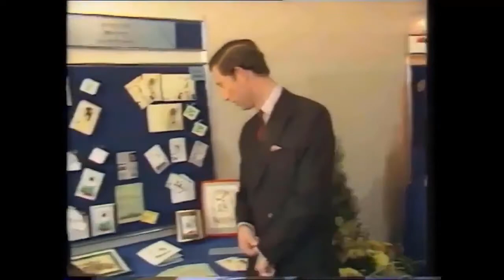Emmerdale heartbreak as Leyla Harding gives up newborn to sister Alicia?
Grieving dad Liam Cavanagh (played by Jonny McPherson) has been struggling with the shock passing of his daughter in recent weeks on the ITV soap. After recently getting married to Leyla Harding (Roxy Shahidi) the Emmerdale pair have been struggling to move past Leanna Cavanagh’s (Mimi Slinger) death causing a strain on their marriage.      Next week, viewers will see tensions rise between Leyla and Jacob Gallagher (Joe-Warren Plant) and a huge bombshell is in store for the party planner as she finds out she is pregnant with Liam’s baby. But is it too soon after Leanna’s death?  In January 2020 Liam and Leyla shared a kiss behind Bernice Blackstock’s (Samantha Giles) back, who Liam was dating at the time, in the beauty salon where Leyla worked.  A month later, Liam asked Leyla to give the  ...